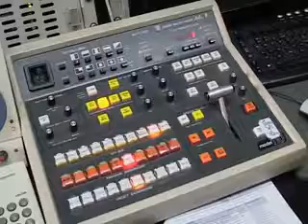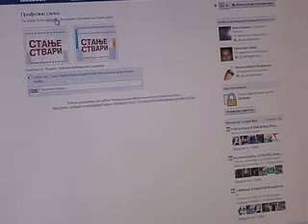STANJE STVARI NAJAVA